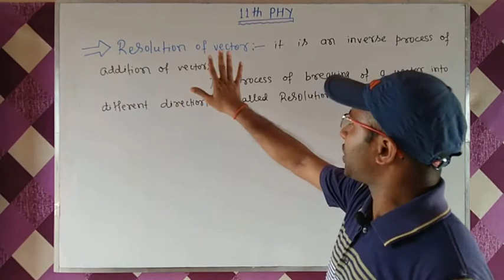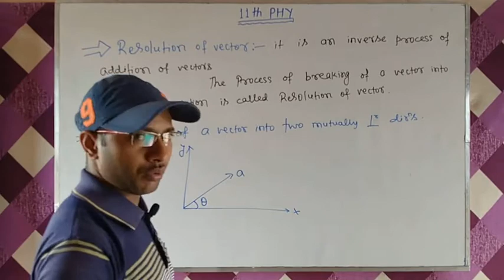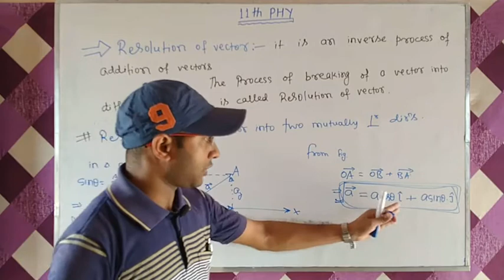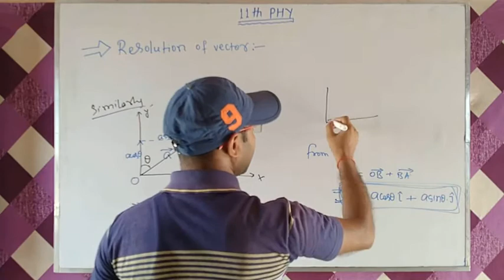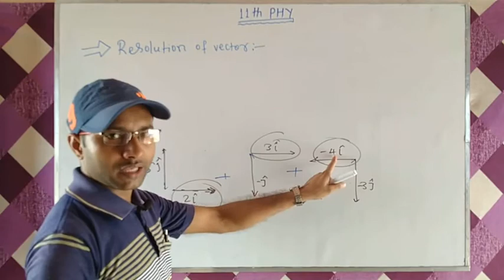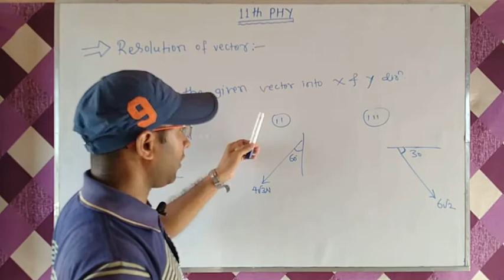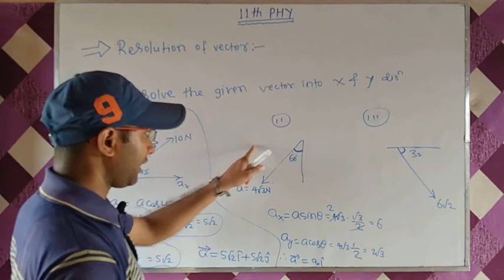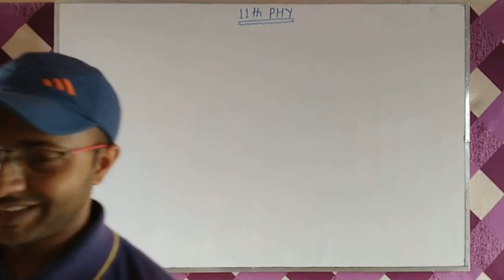Resolution of vector by anugrah sir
Main branch - MIT exchange gate bairiya muzaffarpur Bihar.